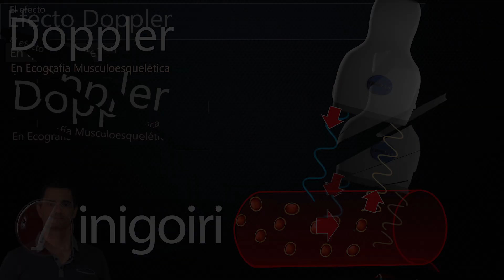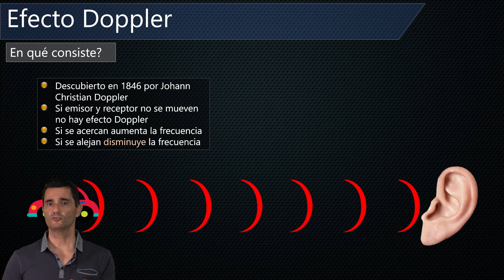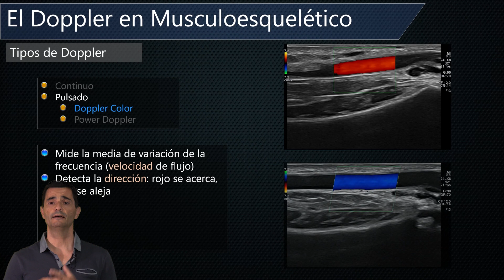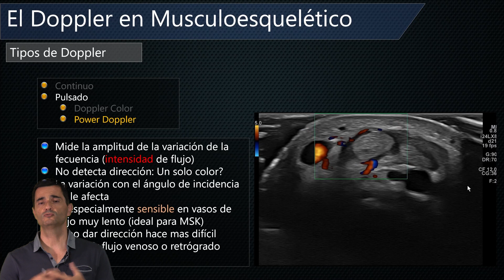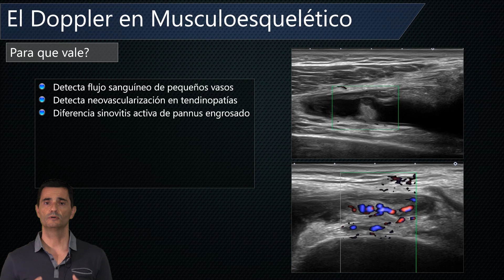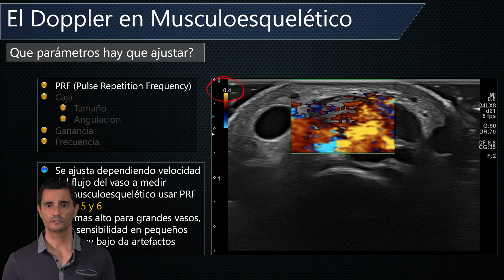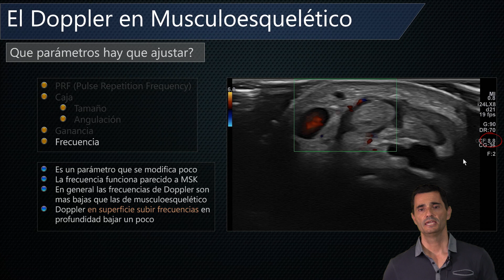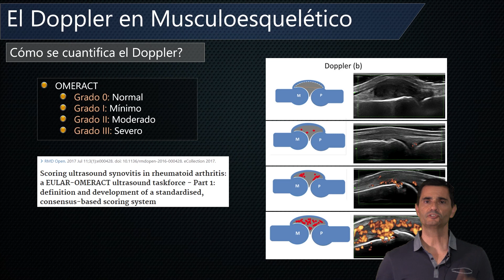El Doppler en Ecografía Musculoesquelética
En este vídeo vamos a ver qué es el Doppler y cómo se aplica en ecografía.
Repasaremos qué tipos de Doppler hay, sus principales características y sobre todo su uso específico en ecografía musculoesquelética.
Finalmente se explicará cómo configurar los parámetros Doppler más comunes para obtener la mejor imagen posible y cómo medirlo en la práctica.

Efecto Doppler en la ecografía musculoesquelética